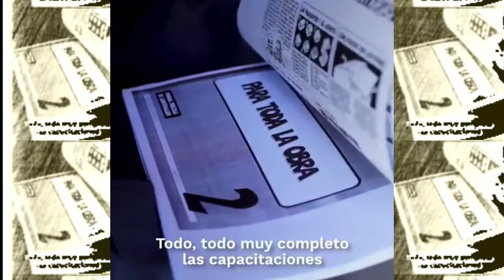MANOS A LA OBRA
Una propuesta fenomenal ha implementado el Gobierno Nacional en el Municipio de Avellaneda. Una cuadrilla de 20 mujeres albañilas se capacita y trabaja en la construcción del Barrio "La Saladita".